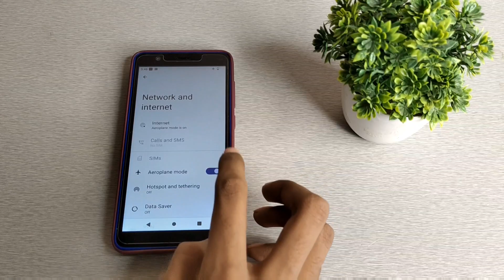How to off airplane mode in nokia C 100